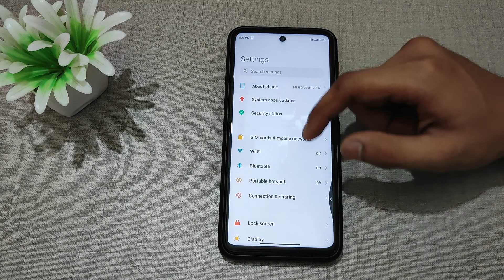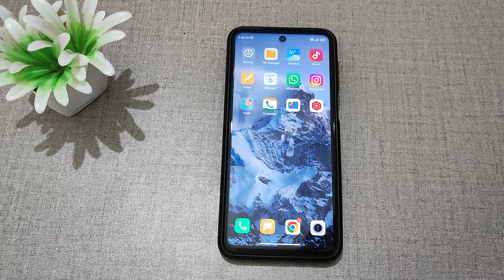how to off charging sound in redmi note 9 pro max